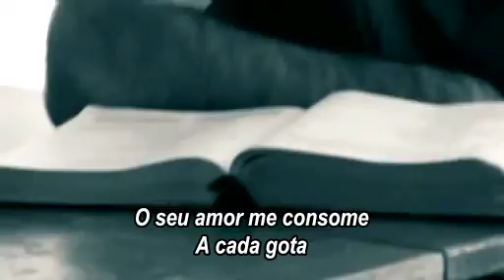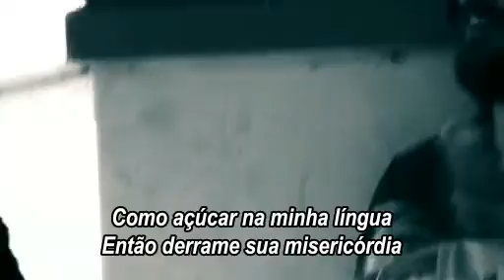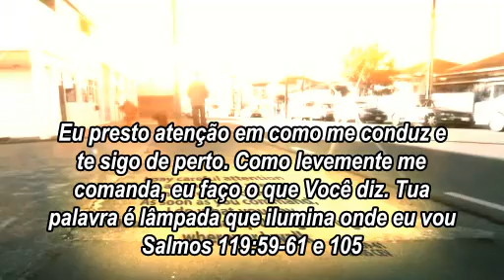"Pour Out" - Shawn McDonald - Legendado em PT-BR